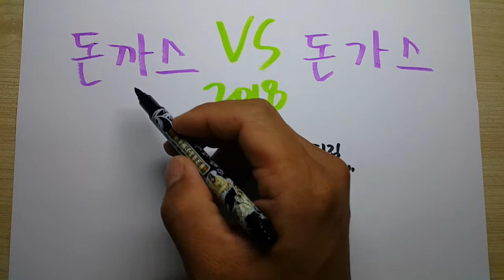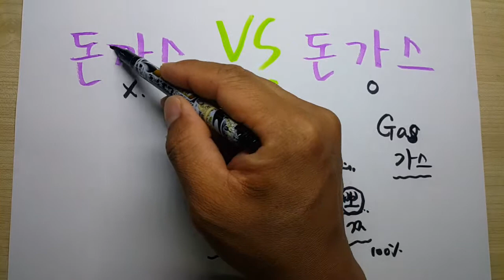돈까스 vs 돈가스